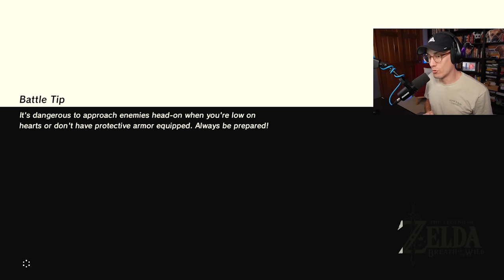A Bokoblin Fort! -- The Legend of Zelda: Breath of the Wild BLIND PLAYTHROUGH -- Episode 4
Ryan dives into one of the most beloved games of all time... blind :) come along for a first-time playthrough of Breath of the Wild!

The Legend of Zelda: Breath of the Wild is a 2017 action-adventure game developed and published by Nintendo for the Nintendo Switch and Wii U consoles. The game is a part of The Legend of Zelda series and is set at the end of its timeline. The player controls an amnesiac Link, who awakens from a hundred-year slumber and is tasked with saving Princess Zelda and preventing Calamity Ganon from destroying the world. Similar to the original 1986 Legend of Zelda, players are given minimal instruction and can explore the open world freely. Released on March 3, 2017, Breath of the Wild was a launch game for the Nintendo Switch and the final Nintendo-published game for the Wii U. Two waves of downloadable content were released in 2017 via an expansion pass. Breath of the Wild received universal acclaim. It won several Game of the Year awards and has since been cited as one of the greatest video games of all time. Breath of the Wild is also the top selling game in the series and one of the best-selling video games of all time, selling more than 30 million copies by 2022. A spin-off, Hyrule Warriors: Age of Calamity, was released in 2020; a sequel, The Legend of Zelda: Tears of the Kingdom, is scheduled for 2023.